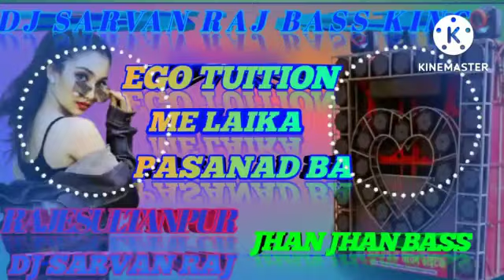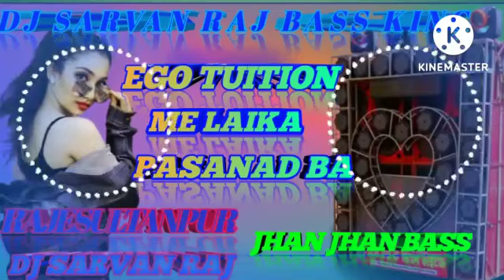√√Ego√√tuition√√me Laika √pasanad ba√√DJ malai√music style√√DJ SARVAN√√RAJ RAJESULTANPUR... SK. DJ..